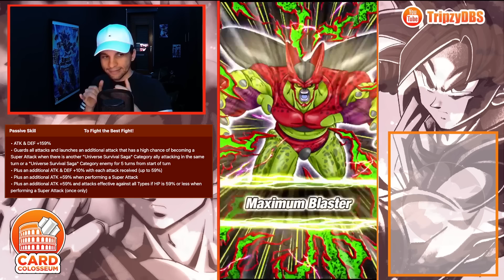SPRACHLOS! EZA STR Blue Kaioken Goku vs schwierigsten Red Zone Stages! Dokkan Battle Deutsch